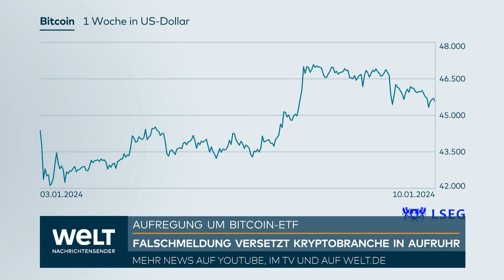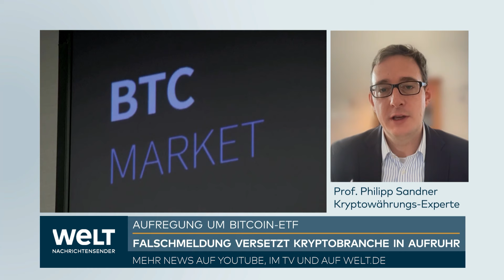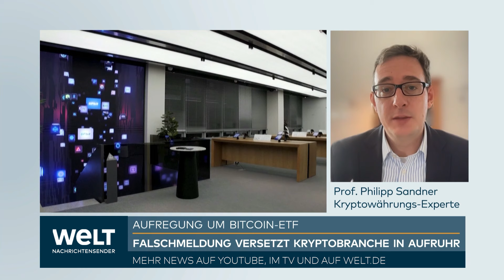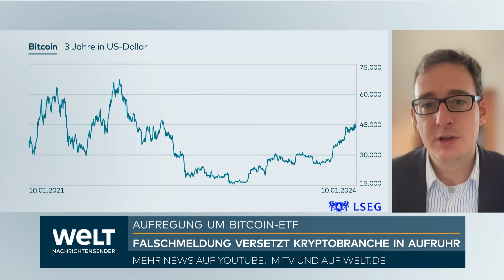KRYPTOWÄHRUNG: X-Konto von Börsenaufsicht gehackt - Fake-Tweet lässt Bitcoin-Kurs steigen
Eine Falschmeldung hat die Kryptobranche in Aufruhr versetzt: Auf der Plattform X hieß es fälschlicherweise, dass die US-Börsenaufsicht SEC grünes Licht für Bitcoin-ETFs gegeben habe. Was eine Zulassung bedeuten würde, erklärt Philipp Sandner von der Frankfurt School of Finance bei WELT TV.